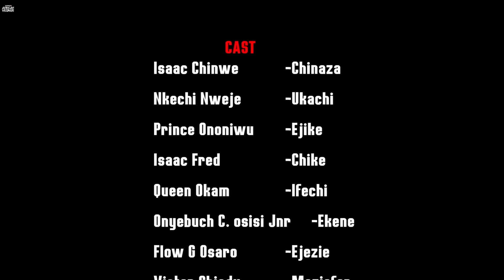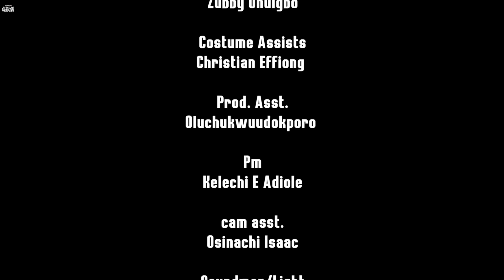Please Leave Whatever You Are Doing And Watch This Super Amazing Sweet Family Movie-African Movies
In this Nigerian Movie Starring: Isaac Chinwe, Nkechi Nweje, Prince Ononiwu

NumberOne FilmHouse